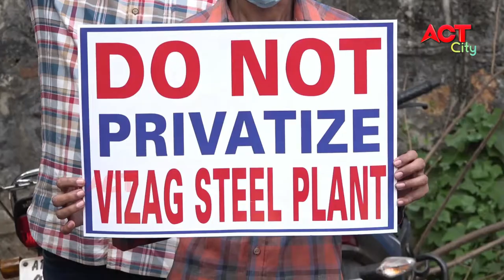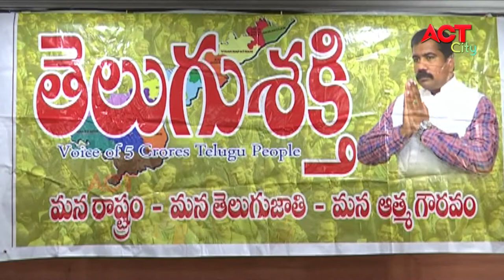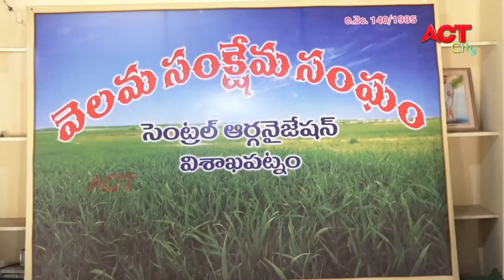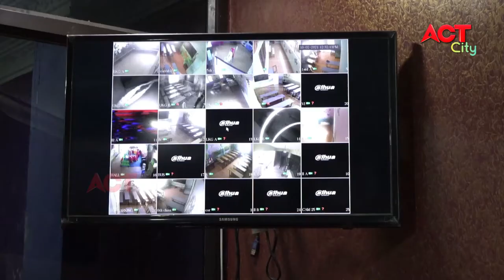MORNING ACT CITY VIZAG NEWS 12-02-2021